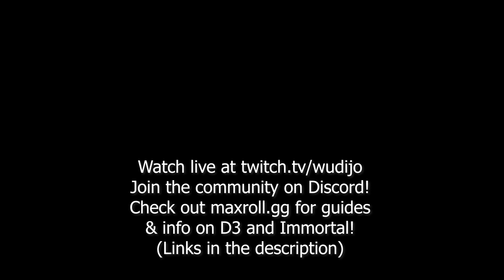Soloing Highest Difficulty 4-player Dungeon Boss (Diablo: Immortal)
Just a clip of my recent run trying out a 4-player dungeon solo. Pretty fun!

All my content is and will remain free!
If you want to support me as a Content Creator:
2. Become a Twitch Subscriber (or use your monthly free Twitch Prime if you are an Amazon Prime user)
4. Like/comment/share my stuff!
5. Give me feedback how to improve!